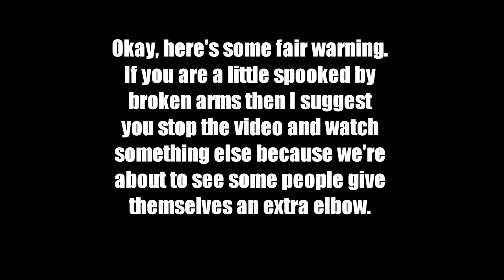Weightlifting Advice Epic Fails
Weightlifting or powerlifting is a sport that pits a person against themselves. These Herculean men and women are always trying to lift more weight than humanly possible and they're willing to push their bodies to the breaking point. To those who aspire to be like these mighty weightlifting folks I'd like to offer some advice.

Remember to breathe when weightlifting!
Oxygen does the body good so my first piece of advice for all you aspiring backyard weightlifters is to breathe. Breathe unless of course you like instantaneous power naps while holding heavy things or if you want to practice having seizures.

Here's a tip for powerlifting. Empty your bowels before the competition, not during it. You know you're lifting too much weight when your anus quivers like a frightened squirrel and spontaneously auditions for a 2 girls, one cup sequel. And if you do shit on stage while lifting weights, don't rub your feet in it. That only makes things worse because now your shoes smell and look like you stole them from a hobo living in a dog park.

Always have a spotter when weightlifting. Never ever lift heavy weights alone unless dying by yourself is the last thing on your bucket list. Ever wonder what being crushed by stupidity sounds like? Here, have a listen.

Always use a spotter when weightlifting. No sense having someone around to witness your greatness if you don't get them to stop all that weight from crushing your over confident body or giving yourself a 400 pound headache.

Get a good weightlifting spotter! Having a spotter when lifting weights is important, but there's not much sense if the spotters aren't able to actually help. Make sure they aren't a couple of spooked bunny rabbits with the reflexes of a walnut. Get a couple guys who won't let you get squished like ball of play-dough at the funny farm.

Humans do not make good weights. Weights are used for powerlifting and humans are used to lift those weights. Clearly this girl's eyes are bigger than her arms. I face the same problem at holidays. I load up my plate with food and I can't finish what I started. Know your limit and stay within it.

 A clear indicator that you might not be healthy enough for powerlifting is walking to the bar like Frankenstein. Make sure your body works before attempting to lift weights. Bravo to this guy for trying but he's wrapped up like a burn victim and is anyone really surprised this combination of heavy weights and a broken old man didn't end in a giant victory?

Eat light before powerlifting. Lifting heavy weights sure can do a number on your body. We already saw someone shit themselves but don't forget the body has another awesome exit - the mouth. Having a belly full of food and a super tight support belt is a recipe for vomit. And if you are thinking about watching some power lifting, keep this video in mind and avoid the first few rows unless you want a free hot breakfast.

Boulders belong on mountains and not in the hands of power lifters. Yeah I said it and this guy's leg agrees with me.

Okay, here's some fair warning. If you are a little spooked by broken arms then I suggest you stop the video and go watch something else because we're about to see some people give themselves an extra elbow.

Eat calcium rich food. Milk does the body good and unless you want to hear snap crackle pop outside of the breakfast nook then I suggest you do everything possible to make strong bones. Have an extra glass of milk if you're going to become a powerlifter because breaking an arm while weightlifting sounds like this.

Thanks for checking out this video for weightlifting and powerlifting advice. Please feel free to rant and rave in the comment section below.